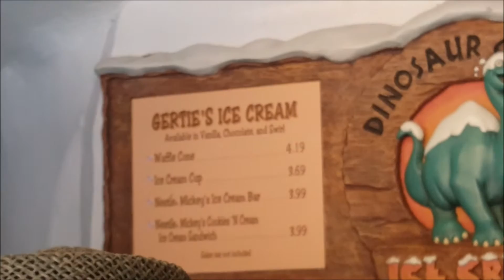AMERICA VLOG CRAZY PERFORMANCE AT HOLLYWOOD STUDIOS